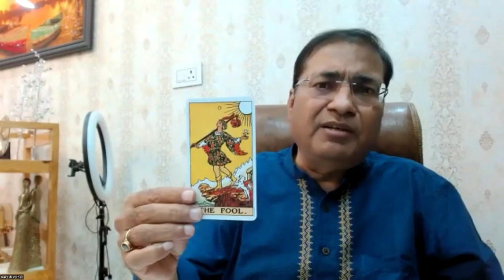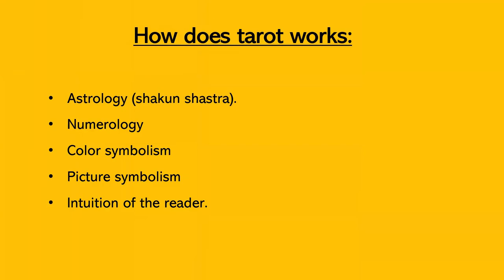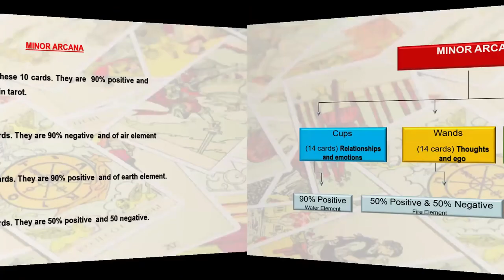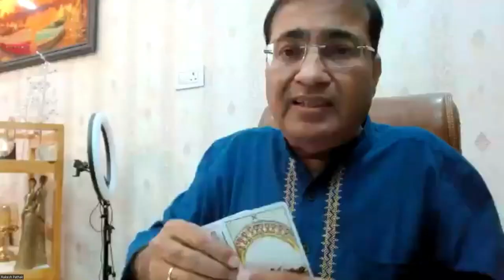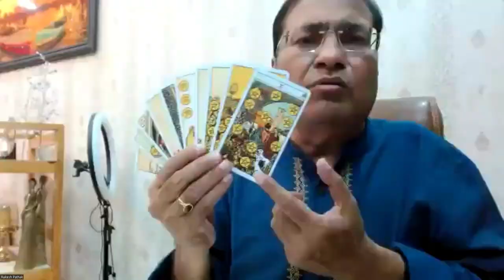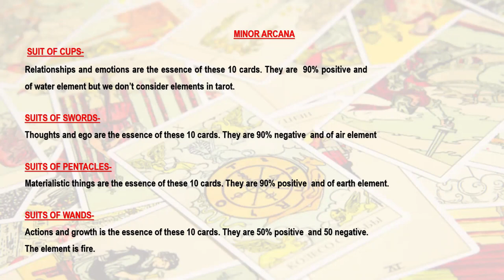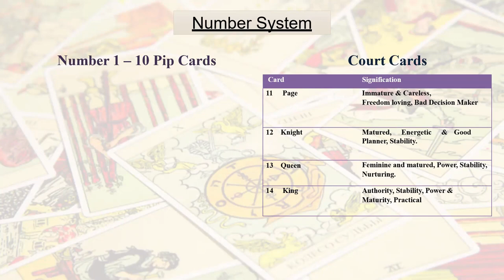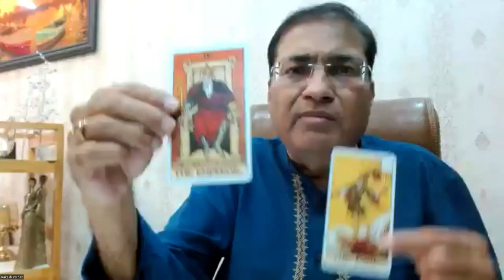Tarot Reading Live Class || Join Now || 8882328192/8595564780